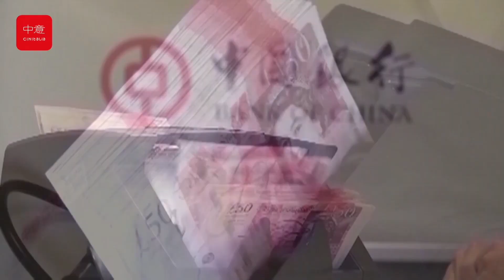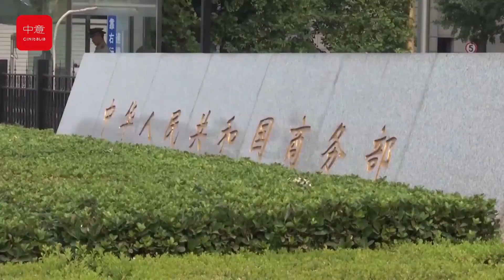Cooperazione economica Italia Cina - RCTV